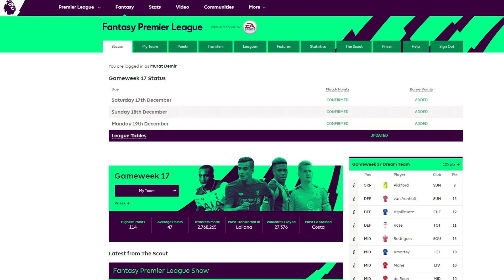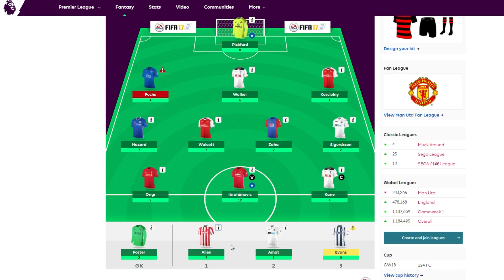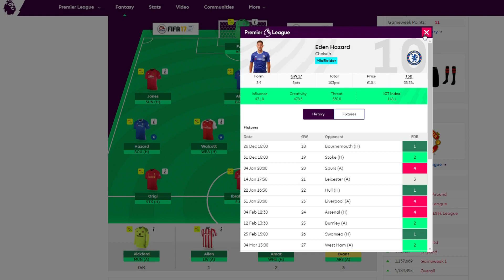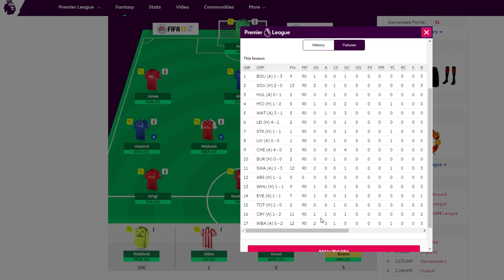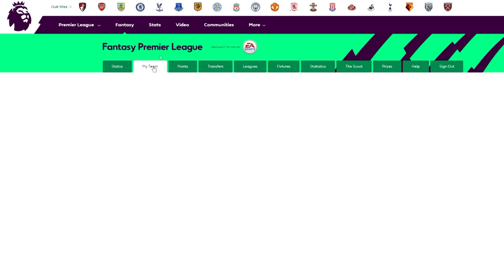Gameweek 18 - Captain Zlatan for Christmas? - Fantasy Premier League 2016/17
Hello guys and welcome to Gameweek 18!

My fantasy football team, tips, suggestions on players and upcoming fixtures.